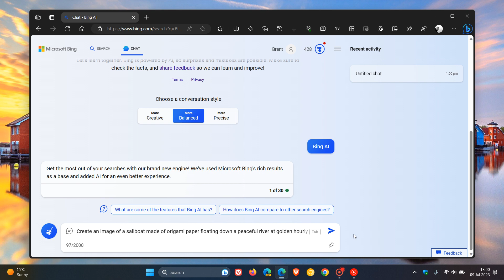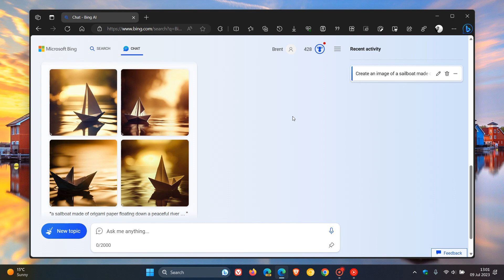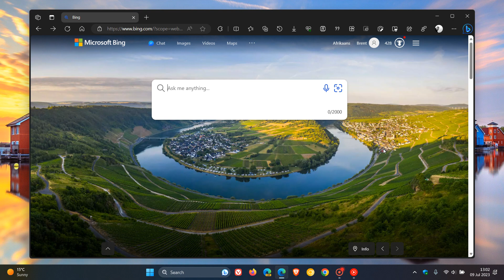Microsoft: Bing Image Creator is now much faster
Microsoft has announced they have reduced image creation time by 30% and some other Bing Chat updates for last week.